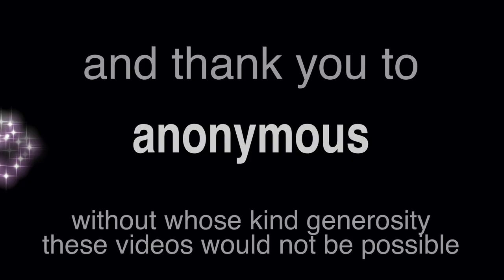from surviving to thriving - with Hoyt Richards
Hoyt Richards was lured into the Eternal Values cult at the age of sixteen, but managed to become one of America's most famous supermodels and since leaving has had a successful career as an actor, director and documentary maker. In this powerful and intimate talk with Jon, he discusses his time in the group, his exit and recovery, and gives advice and hope to other survivors.